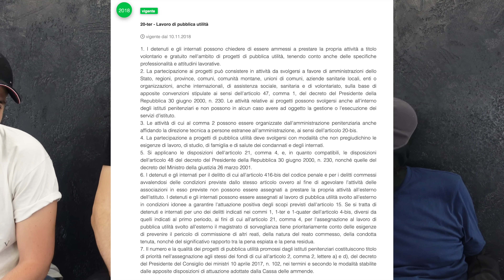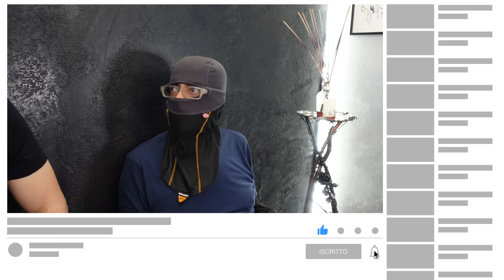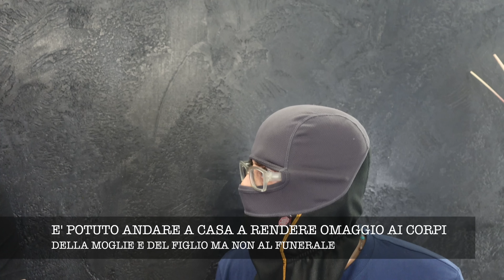Intervisto un detenuto che sta scontando 24 anni di carcere e lavora fuori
Parliamo con un detenuto che sta scontando 24 anni di carcere e che grazie ad una nuova legge riesce a fare un lavoro socialmente utile fuori dal carcere , dopo i primi anni di carcere e dopo aver perso tutta la sua famiglia , ha deciso di cambiare vita , mettersi sotto a testa bassa e lavorare , imparando da zero un mestiere che si portare anche dopo la detenzione e che gli permetterà di vivere onestamente facendo qualcosa di utile.

Spero questa sia una delle tante collaborazioni per sensibilizzare tutti verso un cambiamento nei confronti dei detenuti e del modo che scontano la pena e recuperano la loro vita.